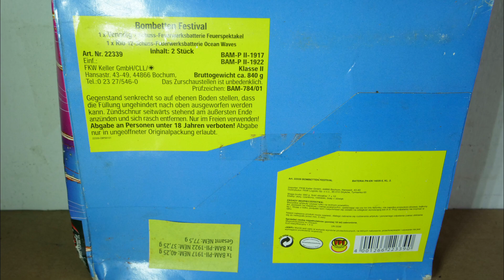Keller Bombetten Festival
***Beschreibung Lesen***

Für zwischendurch ganz Nett. Gibt es aber nicht mehr zu kaufen.